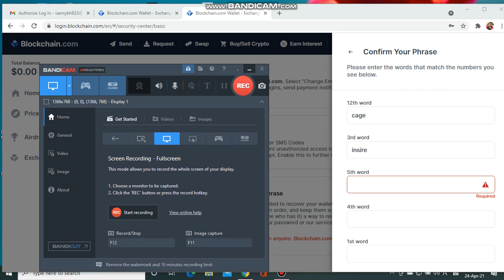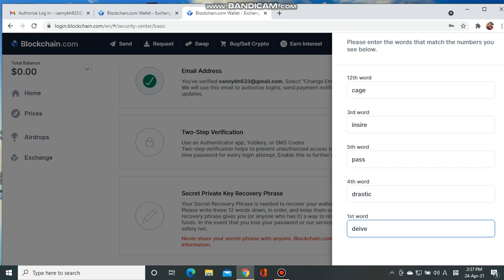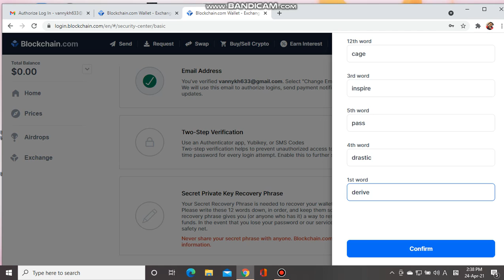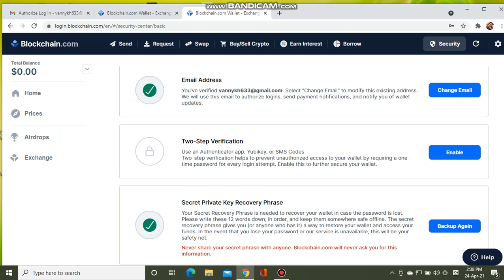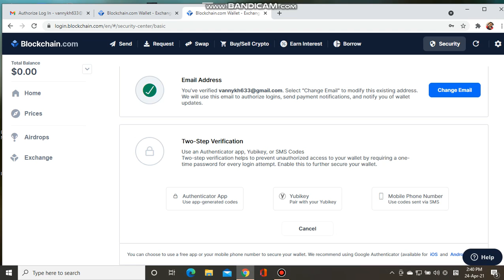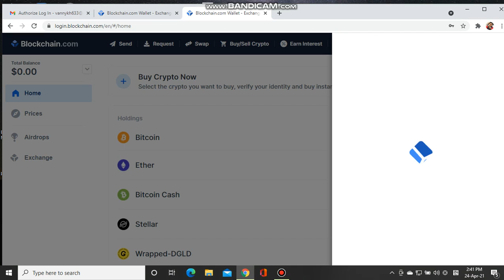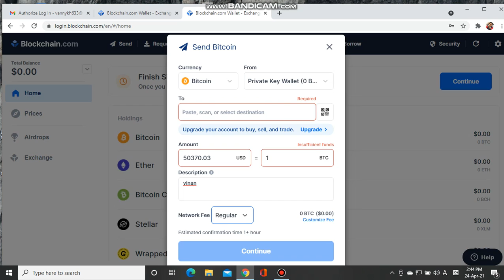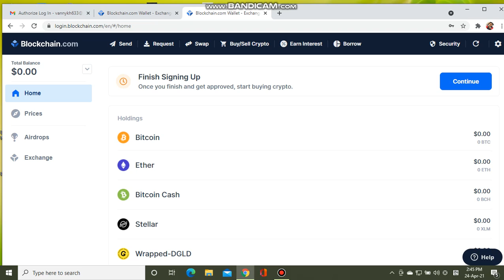របៀបបង្កើត Blockchain 2021ភាគ3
ទិញលក់ BTC ETH and all cryptocurrency